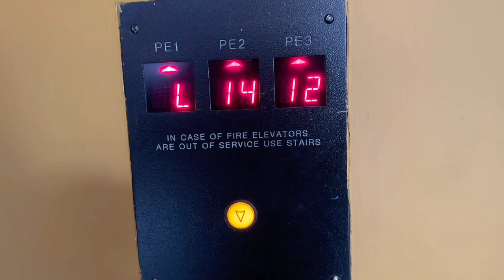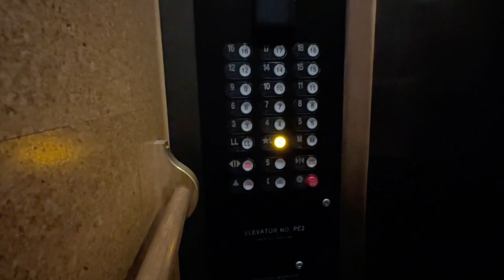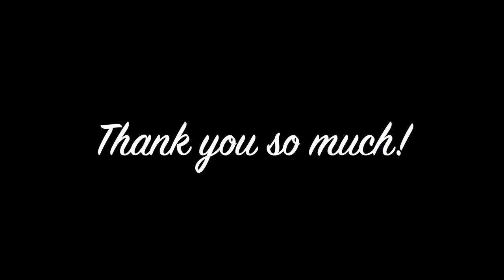Manhattan, NYC • Freehand Hotel & Broken Shaker Cool Rooftop Patio From a Tourist POV